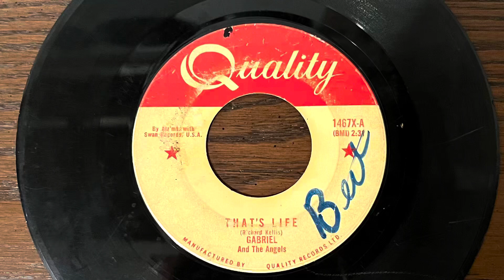GABRIEL And The Angels - THAT’S LIFE (1962) 45 RPM